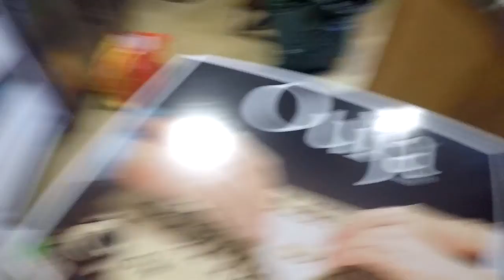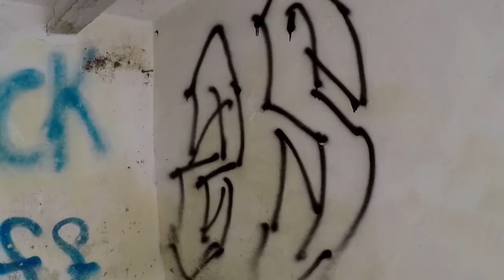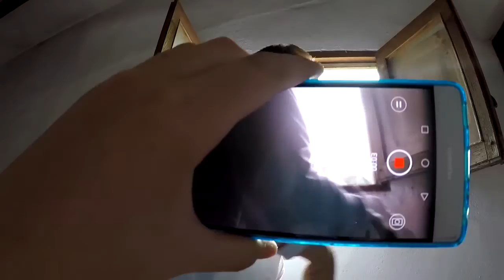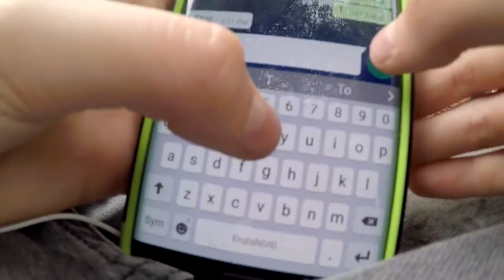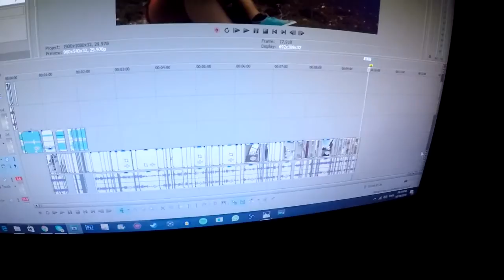VLOG 10 - EXPLORING AN ABONDED HOUSE!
Rexit

Hope you enjoyed the experiencing of entering Rexit's video
It would be absolutley amazing if you could like, comment,subscribe  or maybe if your'e a true Rexian!, share to grow our community and so I can give you feedback and do ALMOST whatever the fuck you want me to do on this channel!
Ask me Any sort of question you want in the comments and ill reply as quick as possible!
TO KEEP IN TOUCH WITH ME:
YOUTUBE -You know what its for!
OUR GOAL TO REACH MY THIRD STEP OF MY DREAM'S IS 2000 SUBSCRIBERS!